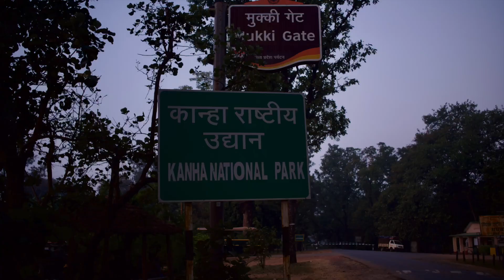Kanha November 2023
A few snippets from a brief visit to Kanha earlier this month. Our 5 safaris, all entering via the Mukki Gate, but visiting the Mukki, Kanha and Kisli Zone, produced 3 sightings of Tiger, a Sloth Bear with a cub, Barasingha, and a healthy representation of forest birdlife, typical to this region.